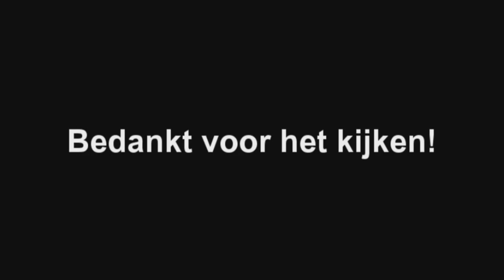BOOMSTAMMETJES! - ROLLERCOASTER TYCOON 3 - #14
➤ [BESCHRIJVING] - We bouwen verder met ons leuke pretpark aan de boomstamrivier. Wat we hiermee gaan doen is nog even een verrassing!